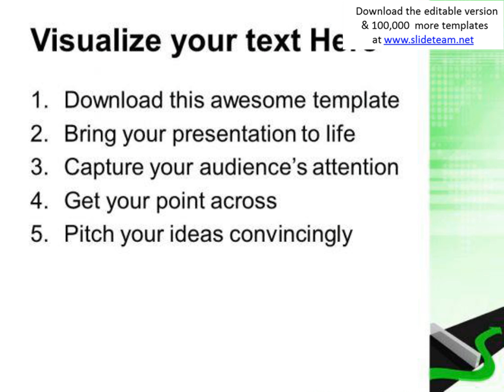green arrow crossing barrier powerpoint templates ppt backgrounds for slides 1212